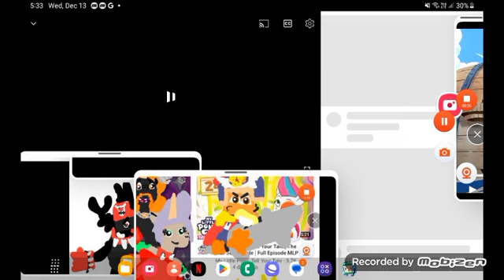February 9, 2024